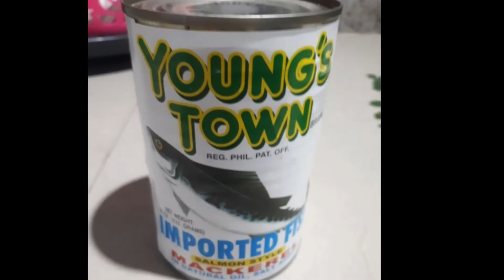SARDINAS RECIPE | HOME MADE RECIPES| HOW TO MAKE TORTANG SARDINES | MURANG ULAM | REGILYN CHANNEL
SARDINAS(big)
Malunggay(dahon)
Itlog
Paminta(durog)
Asin
Magic sarap(pampalasa)

Sardinas
Homemade
Homemade recipe
Sardines
Sardines recipe

More HOME MADE videos soon...